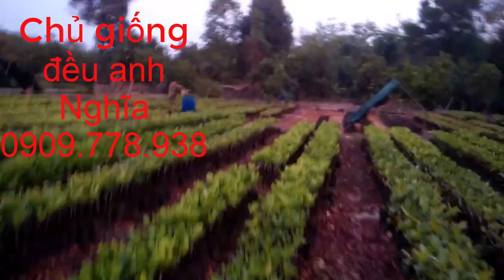Giá Điều ngày 2 tháng 03 năm 2021 và cơ sở giống Điều ở Chơn Thành, Bình Phước